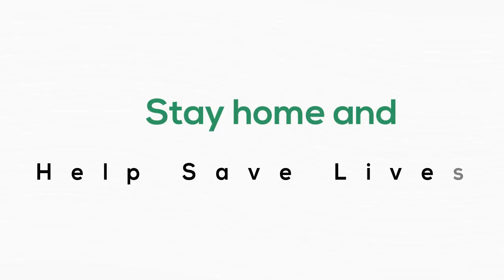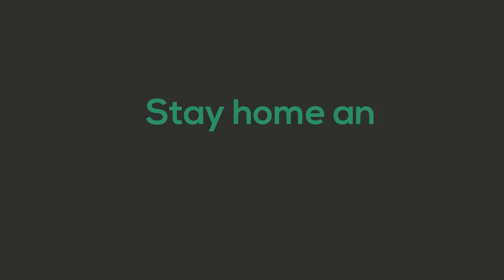Latest Naat Paak | Mirza Anas Baig Eid Milad un Nabi |अलीजान मंजिल अमरोहा Program Muslim committee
Important Message Amroha All Muslim
Muslim committee Amroha U.P.